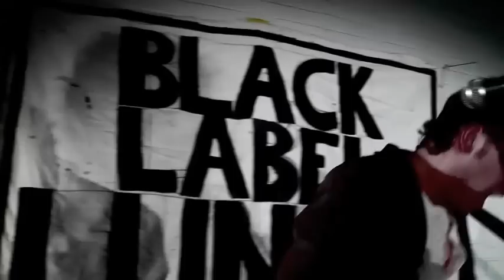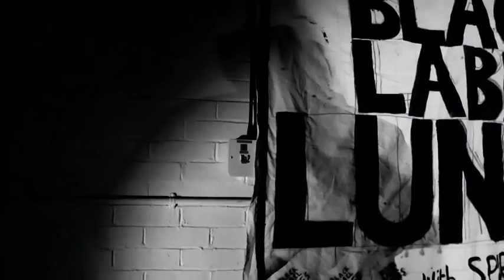Tarq Bowen - Mama Sold the Vinyl / After We Make Them - Spiritual Sessions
Basement sessions